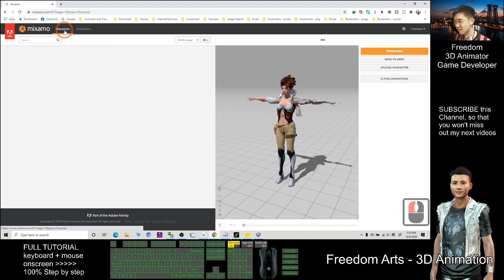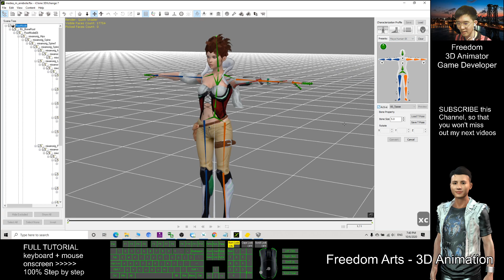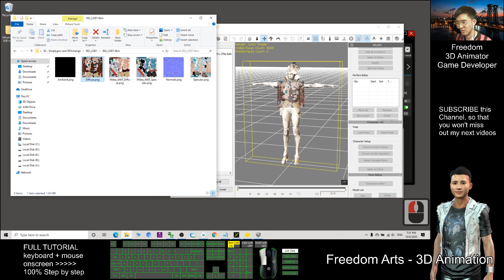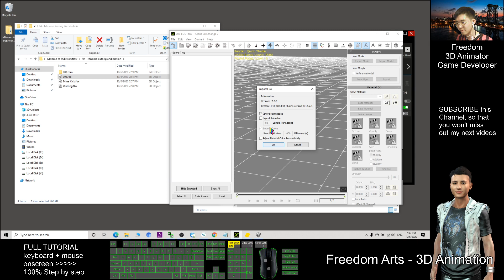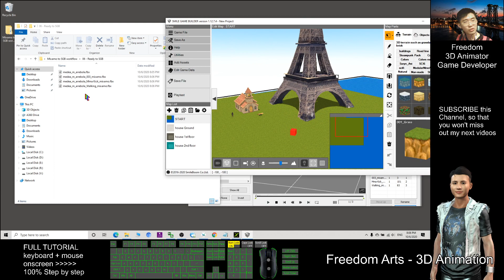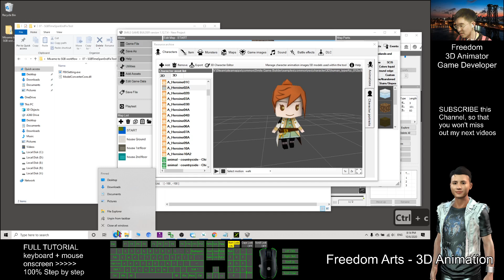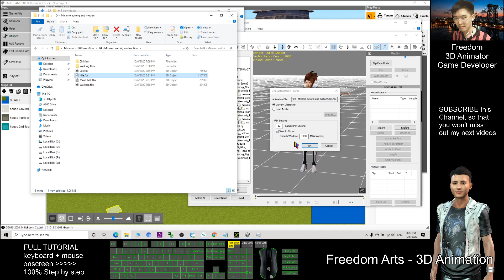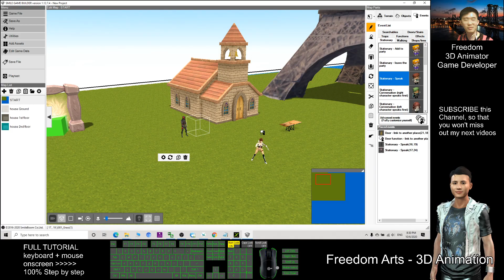100 Mixamo Free Character to Smile Game Builder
- Software used in this tutorial:
Mixamo
Smile Game Builder
3DXchange
Simplygon

100 Mixamo Free Character to Smile Game Builder

Your friend,
FREEDOM